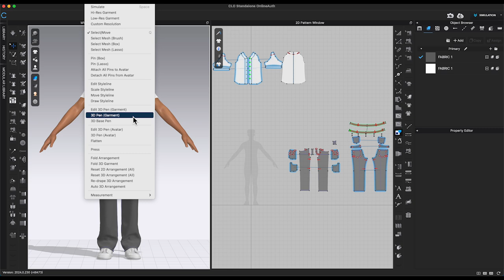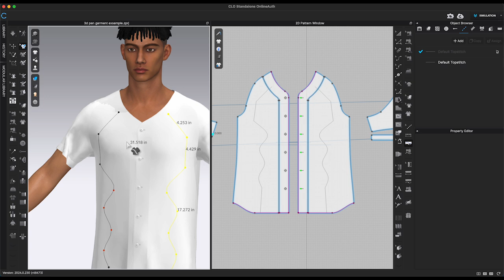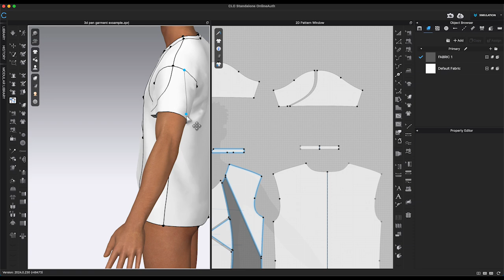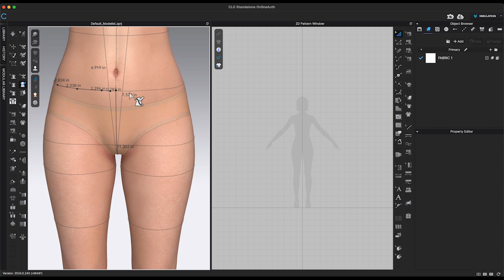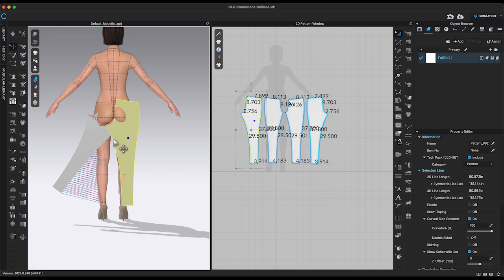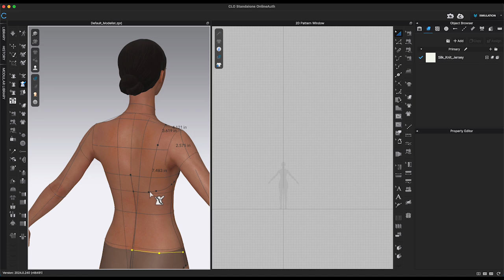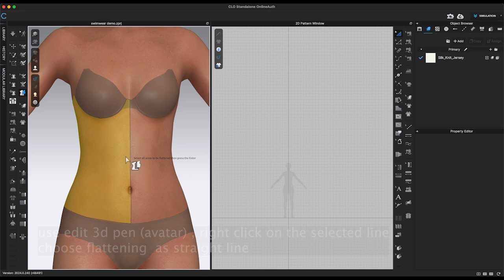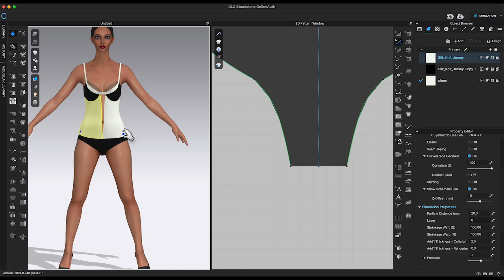how to use 3d pen in clo3d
In this video, I will show you how to use 3d pen (garment) and 3d pen (avatar). I will demonstrate the function by creating a pair of leggings and a one piece swimming suit.